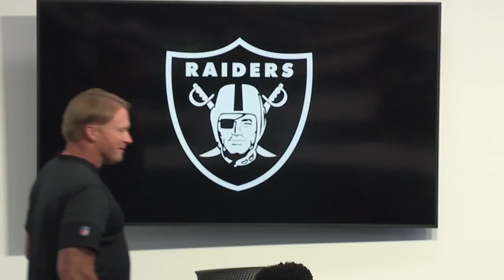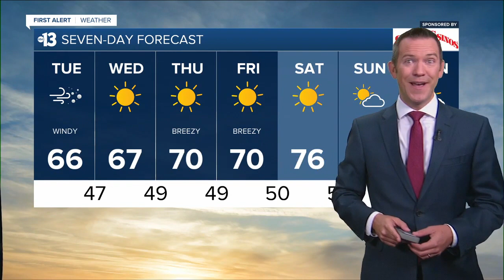KTNV 13 Action News Las Vegas Latest Headlines | October 12, 5am